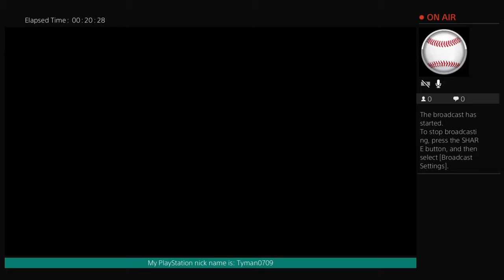MLB road to show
I'm a YouTuber trying to make a name for my self. Follow me at Tyler Puckett on Facebook ✌️peace out